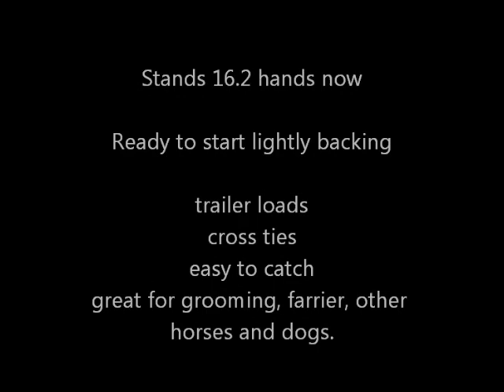Cricket sept 2019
~ Fantasia EAS ~
Kamikai x Dominanta L

Born March 21 2017 ANCCE Inscribed mare was 2018 National Grand Champion Young Filly under the Spanish judge for the Foundation for The Pure Spanish Horse and Best Movement Champion!

Fantasia is by Gold Medal Movement Champion Parents by our 2x GOLD MEDAL MOVEMENT CHAMPION, Best Movement Champion and Spanish Halter Champion, KAMIKAI. He is sired by Kamiakin (Kianto x Rafaga Jim, imported from Hacienda Santa Lucia and a granddaughter of the legendary movement and functionality champion Albero II) , who represented the United States at the 2014 Altec World Equestrian Games in Normandy, France. Kamikai's dam, Gabacha AK (Competidor XIII x Teresa II, Competidor's sire, Tamarindo IV and Dam, Aguadora VII have each produced QUALIFIED offspring. (read more) Teresa II is sired by Temerario V, 2x U.S. National Champion) Gabacha is, herself, a gold medal movement champion. This filly is out of Dominanta L, a daughter of Dominante XXIX. Dominante XXIX was imported and qualified in Spain, Dominante XXIX is a superior Andalusian, who is currently competing in upper level dressage in the U. (read more) S. Bred by Yeguada Mazzara, near Barcelona. He is Escalera bred having the noteworthy Lebrijano III (sire of Spanish Olympic Stallion, Invasor and Grandsire of Fuego de Cardenas of the 2012 Spanish Olympic Team). Dominante's show awards include Best Movement titles as well as the prestigious "Campeon de la Raza" at the 2005 Celebration show. Now primarily a dressage competitor, Dominante has successfully competed through Prix St. Georges. Not enough can be said about Domianante...he is in a class of his own and his offspring have proven to be superior. Baronesa, Dominanta's dam is from the renowned Gremlan Farms ranch in California. Having Navarre GF in her line, he produces size and color in his offspring! Probably one of the most influential stallions born in the US, this 16.2, jet black stallion has been the US National Champion Stallion winner and has had numerous best movement awards! She is a big mare at 16.2 hh and very much the sport horse type for dressage. She has big bone and a sweet and willing disposition with a solid mind. Perfect for the dressage ring! Dominanta has produced some of my very best babies. Her 2015 Filly, Dominica EAS is unfeated Spanish Halter Champion, Dressage Sporthorse Champion and Gold Medal Movement Champion.This year was full of surprises. We sold Ilustrado and this was our very last Ilustrado baby. He saved the best for last! Dominica was the largest baby we have ever had on our property and she came out chestnut! Dominanta has never given me color and I never imagined we would get chestnut out of her but WOW! Dominica hits everything on my want list. She has size, substance, MOVEMENT and color! When the Spanish vet was here for revision she was surprised at how correct and true to type she was. We have decided to retain her for our future breeding/dressage program.